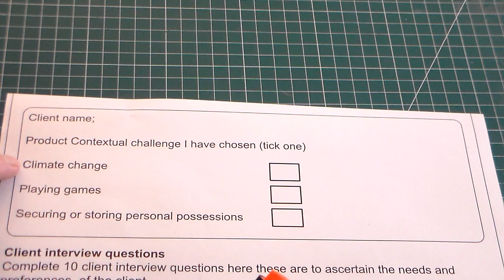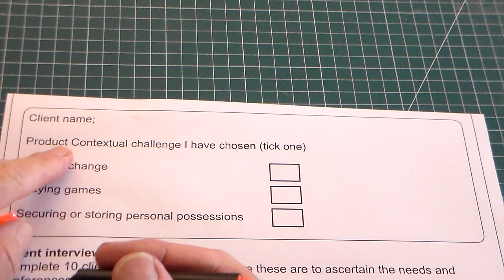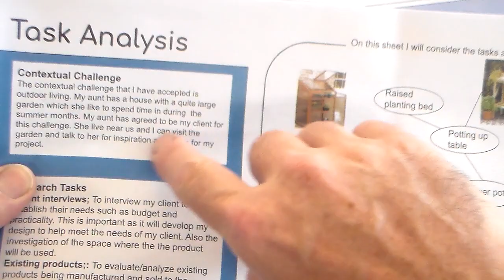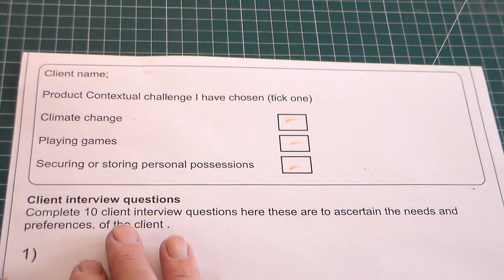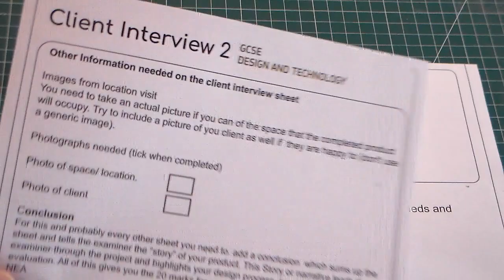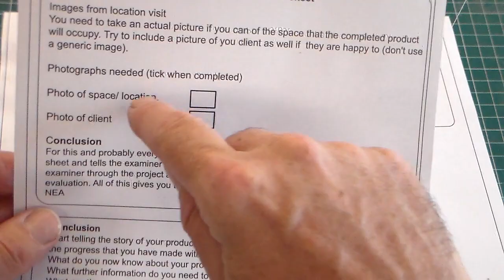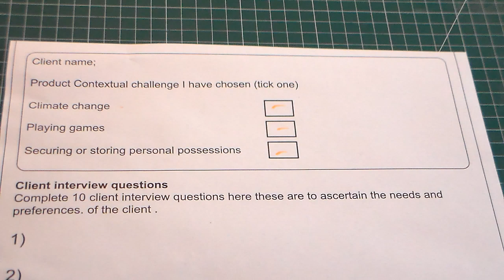D&T NEA Which Contextual challenge to choose?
Here is a look at the NEA contextual challenges for GCSE D&T 2023-24.  NEA contextual challenges are the choices that you have for areas to base tor D&T coursework. This project and the product that you make will be 50% of your overall GCSE D&T mark.
 I  give some advice  on which to choose, and also  discuss the importance of a client driven project for a top grade project.